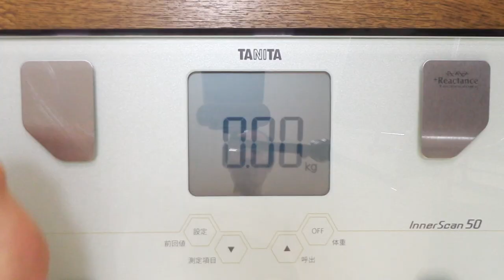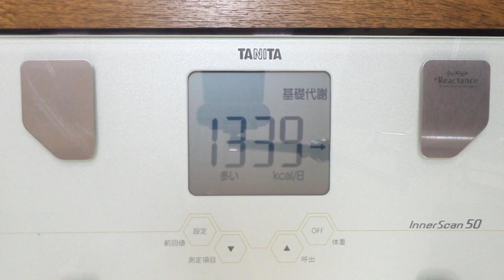ドリンクのみの絶食実験 ２７～３３日目 #1707～1713 2022/12/17～12/23 霊仙